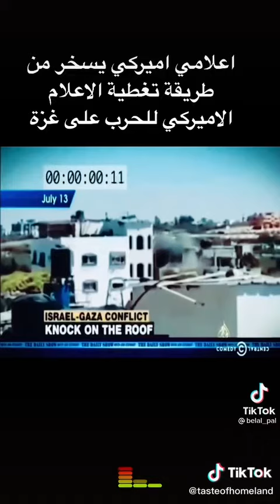The living cartoon